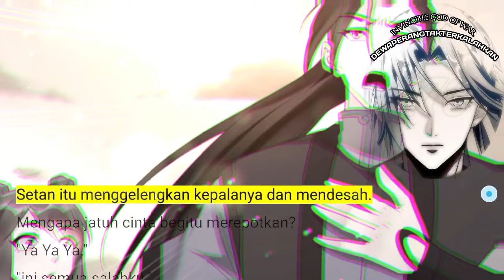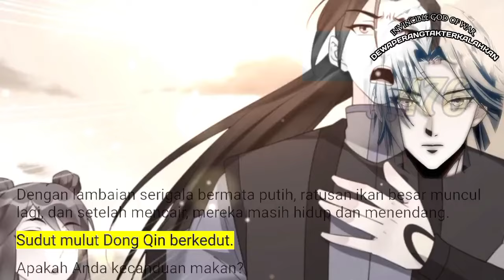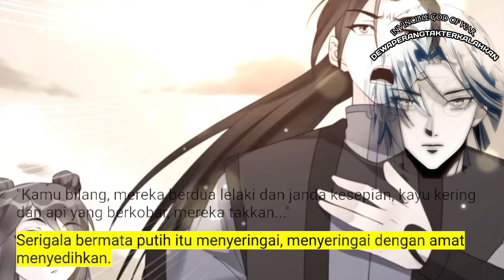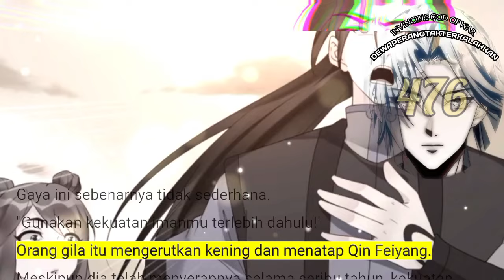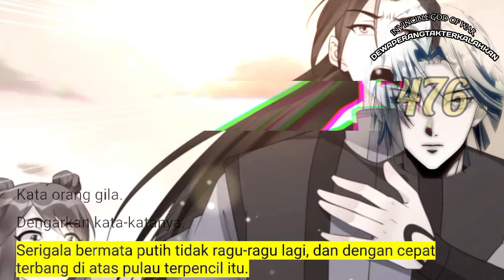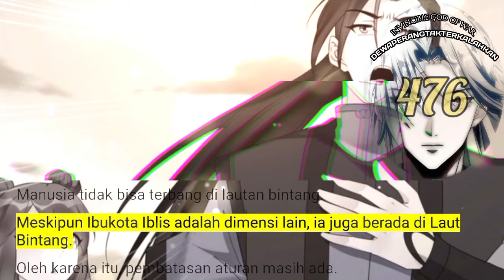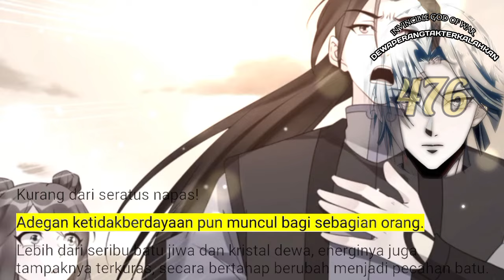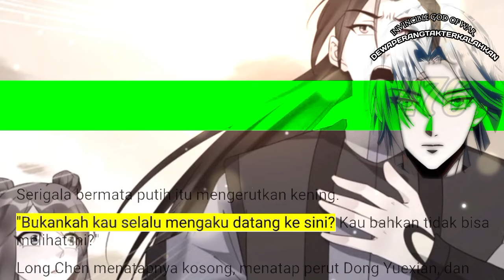Dewa Perang Tak Terkalahkan season 476